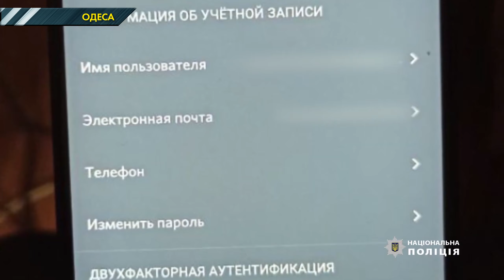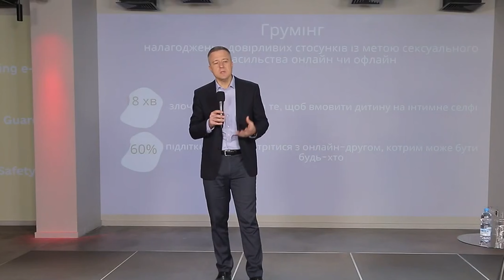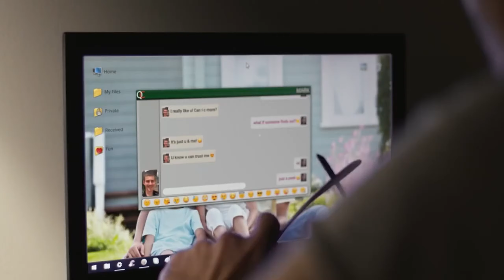В Одесі чоловік розбещував неповнолітніх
Кіберполіцейські встановили, що 24-річний чоловік у соцмережах спілкувався із дітьми та випрошував у них інтимні фото. Одній із жертв підозрюваного 14 років. Чоловік довго із нею переписувався на сексуальні теми.